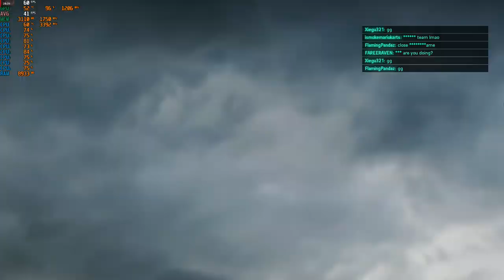Battlefield 2042 - 1080p with the Radeon RX 470 & Intel Xeon E3-1240 (I7 2600)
Cpu: Intel Xeon E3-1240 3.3ghz (3.7ghz turbo)
Gpu: Sapphire VCX 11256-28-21G - RX 470 4GB GDDR5
Mobo: Gigabyte GA-B75M-D3V
System drive: SSD
Storage drive: HGST Ultrastar 3tb HD
Case: Rosewill Ranger-M
Ram: G.Skill 12gb 1333mhz ddr3
OS: Windows 10 Pro.
Res: 1080p
Settings: Low